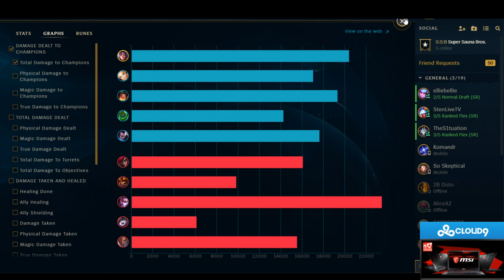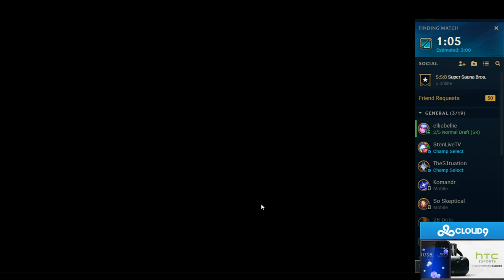SingSing 3rd June #7